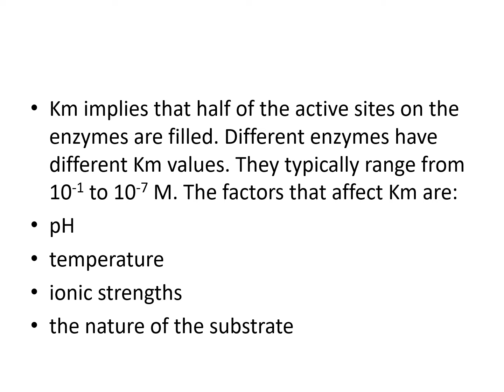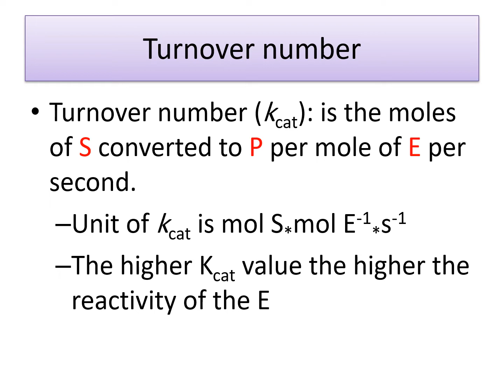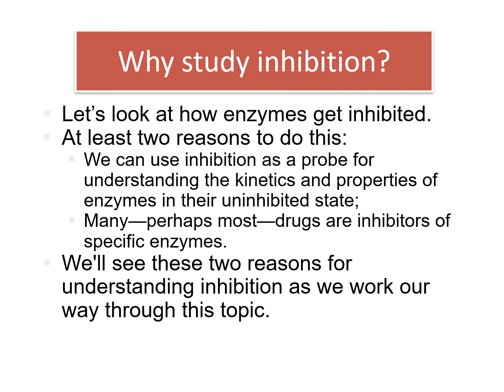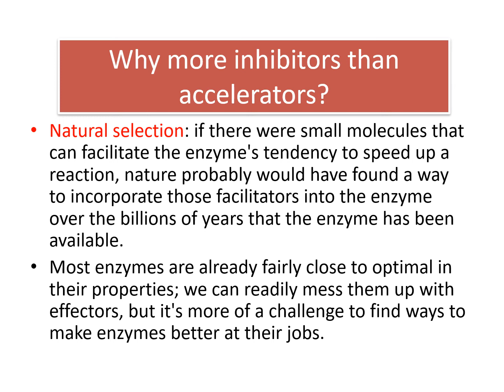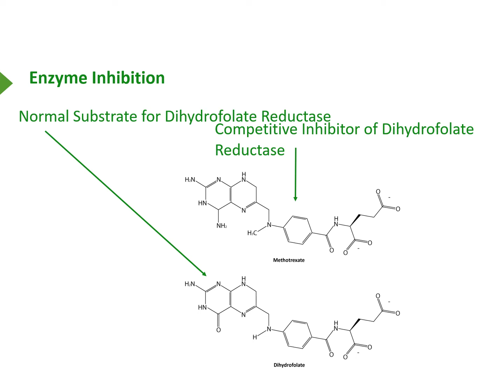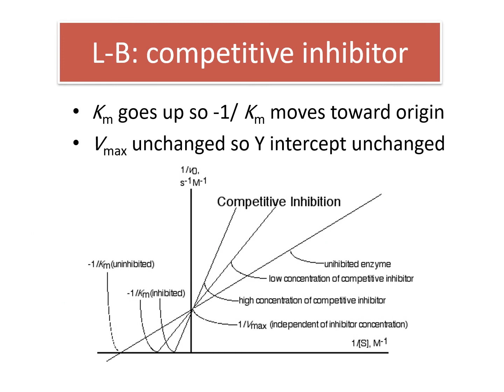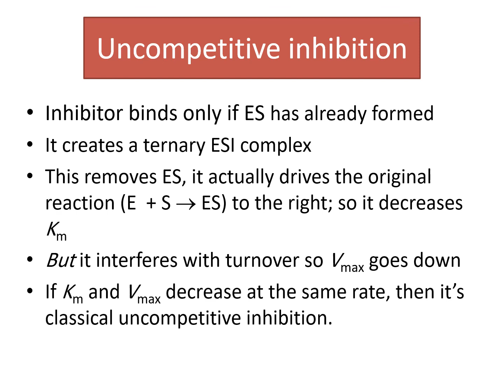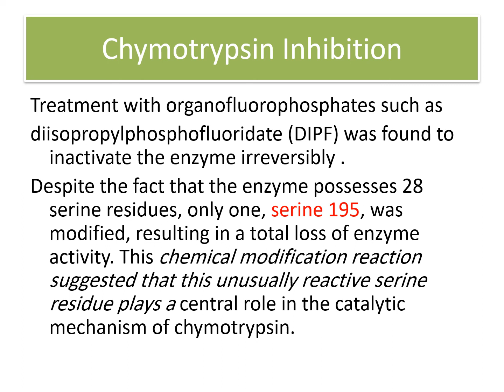Enzyme-Part 3 (General Biochemistry)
Biochemistry 2
Mid Lectures
 Lec 3-Enzyme(3)
By : Malek Qutami